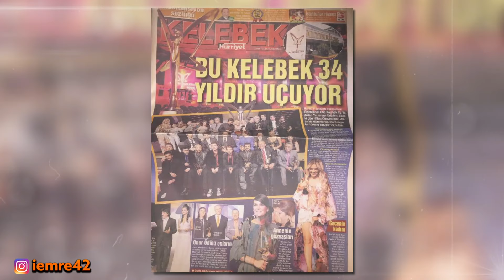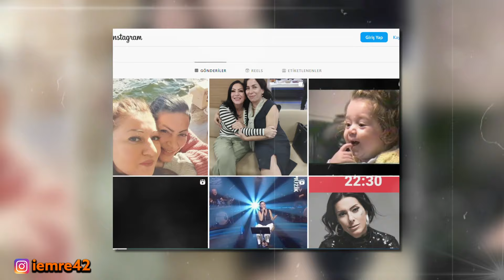Cesaretin Var Mı Aşka şarkısıyla 90 ları sallayan GÜLAY ın milyonları şaşırtan vasiyeti...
Bir gün bir çılgınlık edip seni sevdiğimi söylesem demişti ya şarkısında işe gerçek hayatı şarkısından farklı değildi onun. Öyle inanılmaz kararlar verip arkasında durmuştu ki hepimizi şaşkınlığa uğratmıştı. Defalarca kansere yakalansa da hayatını darmaduman edip karamsarlıkğın içine gömülmedi tam aksine milyonlarca kadına örnek olacak şekikde umutla ve inançla yaşadı. Cezaevinde yaşadığı dillere destan aşkıysa kimselerden saklamadı. Onun sesinden geleceğin sıcaklağı ailenin şefkati vardı. Kısacası kusursuzdu yani. 90 lara renk katan sevdamıza ilaç olandı. Şimdilerde onu çok göremesek de zamanında gecelerimizin en yakın dostu gülay hayatı boyunca neler yaşamış gelin hep beraber bakalım. Özel isim istekleriniz için bana instagram adresimden ulaşabilirsiniz keyifli seyirler. Gülay Sezer ya da kısaca bilinen adıyla Gülay 24 Mayıs 1970'te İstanbul'da dünyaya geldi müzik hayatına babası olan ünlü müzisyen ve besteci Eyüp Ercan sezer'in bağlama ile çaldığı türkülere eşlik ederek 5 yaşında başladı ve babası tarafından eğitildi sabaha verdiği röportajda babası ile ilgili şunları söylemişti müzisyen besteci Bir babanın kızıyım babam Eyüp Ercan sezer'i 10 yıl önce kaybettim. benim hem rol modelim hem de ilk müzik öğretmenimdi onun şarkılarını da seslendirdim çok şükür albümlerimde. o da gördü bunları. başka müzisyen dostlarım da seslendirdi benim söylediğim Balkan havası babuba babamın bestesidir hikayesi de çok ilginçtir biz Selanik göçmeniyiz Yunanistan'da yaşarlarken babam bir kıza aşık oluyor hem de deli gibi o anda aklına ya sevdiğim burada oturur ve suya düşerse diye bir düşünce gelip yerleşiyor. durup dururken ağlamaya başlıyor öyle aşık bir adam sonra bir gün dedem tüm aileyi eşyaları toplayıp yüklüyor Bir arabaya kimseye nereye gittiklerini söylemiyor babam 14 yaşında yolda hep soruyor nereye gidiyoriz baba diye sürekli bunu soruyor aradan çok uzun zaman geçtikten sonra dedem Türkiye'ye diyor  babam bir daha sevdiği kızı hiç görmüyor öyle büyük bir aşk hikayesinden geliyor babam o da çok melankolikti ben de öyleyim annemle 24 yaşında evleniyor bugün için erken görülse de o dönem için iyi bir yaş evlilik için o yaşa kadar kimseye aşık olmamış annem de ikinci aşkıdır çok sevdiler birbirlerini annem bu hikayeyi bilirdi ama saygı duyardı gülay'ın Gülay Sezer adıyla 1988'de çıkardığı arabesk albüm her akşamı 1995 yılında bmg müzikten çıkan cesaretin var mı ve 1997'de bir sevi masalı adlı pop albümleri izledi radyo gözlemin konuğu olan sanatçı Gizem Kapusuz tarafından hazırlanan ve sunulan programda 90'lı yıllara damgasını vuran cesaretin var mı aşka şarkısının nasıl oluştuğunu şöyle anlatmıştı benim bestelerimden oluşan bir albümdü ve bu kadar dinleneceğini hiç düşünmedim bu albümün komik bir tarafı var albümün müzik direktörü bana prestij albümü yapmak istediklerini ve albümlerimi beğendiklerini söylediler eski eşim reklam yönetmeniydi ve benim haberim yokken kayıtlarımı yaptığım besteleri alıp götürmüş aslında kendime besteler yaptığımı ve müzik yapmayacağımı biliyordu birkaç kez reddettikten sonra müzik yapmayı kabul ettim gerçekten bir prestij albümü istiyorlar ve albüm bitmek üzereyken son parçanın kaydını yapmak için stüdyoya gittim kayda gitmeden bir gün önce elektrik kesilmişti yasak aşk yaşayan tanıdığım bir çift vardı bu tarz hayat gerçekten cesaret isteyen bir şey dedim ben böyle bir şey yaşayabilir miyim diye düşündüm ve elektrik kesikken şarkıyı söylemeye başladım ve şarkı böylece ortaya çıktı. şarkıyı sonradan ben de çok sevdim şanslı bir şarkı 6-7 yaşındaki çocuklar bile söylüyor bana ilginç geliyor daha sonra bmg müzikten ayrılan Gülay albüm çalışmalarını ara vererek 1999 yılında BRT televizyonu için damlalar isimli Halk müziği programını hazırlayıp sundu Gülay aynı zamanda uzun yıllar diş teknisyenliği yaptı fakat müziğe olan tutkusundan dolayı teknisyenliği 2000 yılında tamamen bırakıp 2001 yılında Kuzey Kıbrıs'ta Doğu Akdeniz üniversitesi müzik bölümünde kompozisyon eğitimi almaya başladı 2007 yılında okuduğu bölümden birincilikle mezun oldu 2001 yılında kalan müzikten damlalar 2003 yılında damlalar 2 adlı albümlerini çıkardı ve 2005 yılının başında da adı yok isimli pop albümünü piyasaya sürdü 2006 yılında Seyhan müzik imzasıyla dalgalar isimli Halk müziği albümünü 2011 yılındaysa yine bir pop albümü olan aşk haneyi çıkardı bunun dışında İstanbul kanatlarımın altında adlı filmin aşk adlı şarkısının sözlerini yazdı ve seslendirme de yine ona aitti. ayrıca yaşama hakkı adlı filmin aynı adıya taşıyan şarkısının sözlerini yazdı ve seslendirdi radyo gözlemde yayınlanan aynı programda pop türü şarkıların ardından halk tarzında albüm çıkartan Gülay Sezer buna geçiş demeyelim içimden o an ne geliyorsa onu yapıyorum.